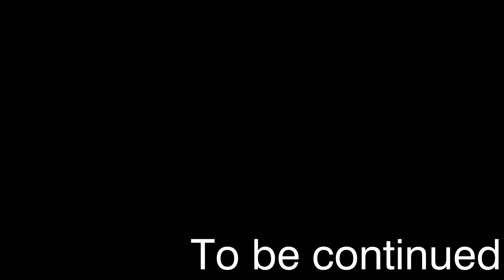Папоротниковая лихорадка - MINECRAFT CREATE ABOVE AND BEYOND #13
00:00 – Интро
0:17  – Поиск папоротников
2:09 – Резка папоротника
3:47 – Огонь души
5:12  - Проект фермы
9:31 – Неудачная проектировка
10:38 – Еще новые проблемы
11:23 – Дробление папоротника
15:44 – Проблема с костром